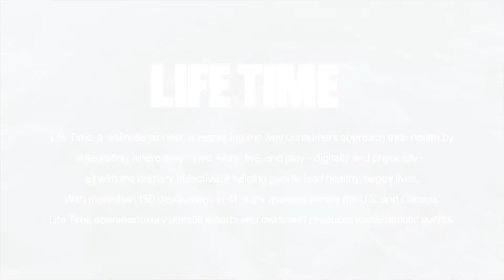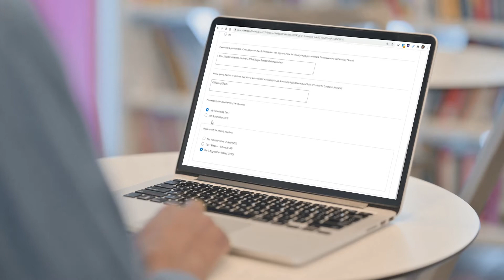Life Time Scales Job Ad Reach and Simplifies Recruitment Operations with Joveo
Life Time, a wellness pioneer, is reshaping the way consumers approach their health by integrating where they move, work, live, and play – digitally and physically – all with the primary objective of helping people lead healthy, happy lives. With more than 150 destinations in 41 major markets across the U.S. and Canada, Life Time operates luxury athletic resorts and owns and produces iconic athletic events.

In this video Ryan Affolter (Manager, Recruitment Marketing, Life Time Inc.) talks about the various benefits of using Joveo’s programmatic job advertising platform, such as automatically amplifying jobs (with newer titles and locations) to reach more candidates and gaining end-to-end visibility across the recruitment marketing funnel. He also shares how the platform seamlessly integrated with the Workday ATS to enable the company’s talent acquisition team to consolidate their recruitment advertising operations and simplify the billing process across all their clubs.